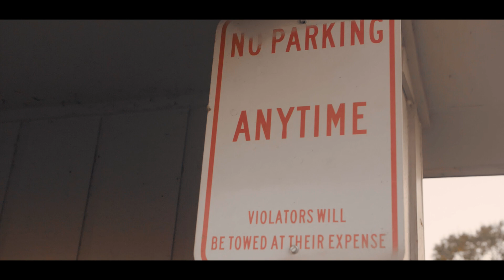G-WOOD - "WAKE UP" (MUSIC VIDEO)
Artist G-Wood release video to single "Wake Up" off his upcoming project